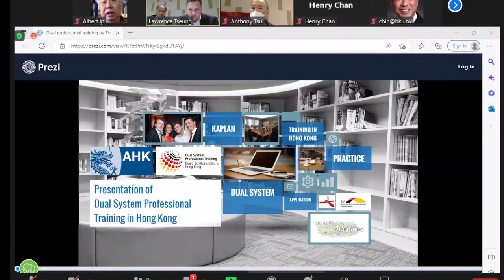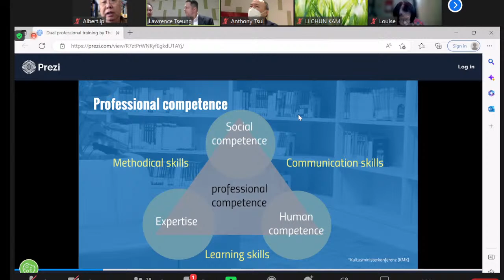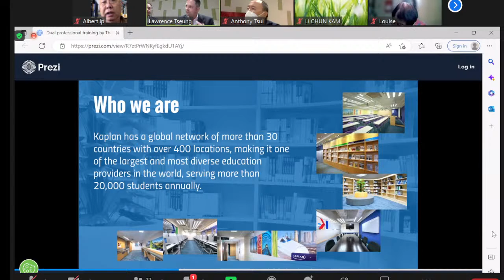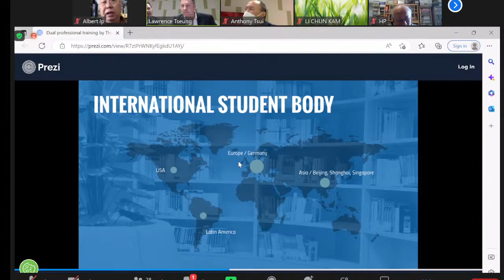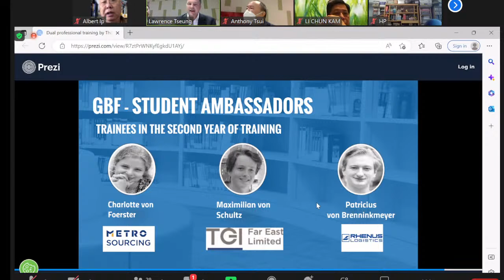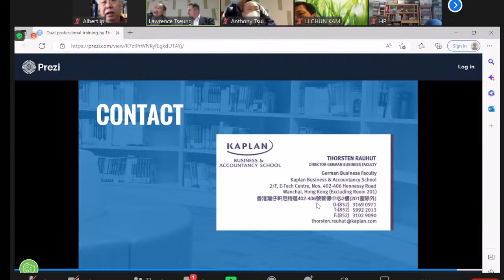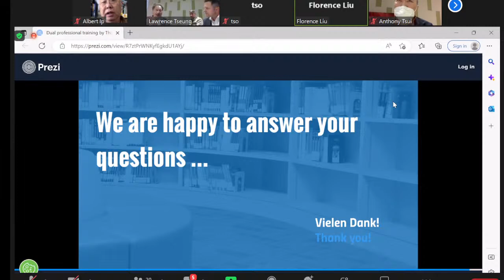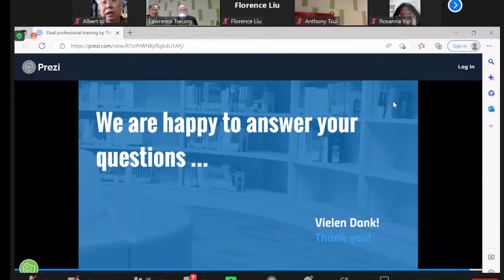[直播] 雋悅工作室 : 2023年 2 月 11 日(星期六) 香港上午10時至12時 講题：Dual System Professional Training in Germany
Title : The success model of Dual System Professional Training in Germany
Speaker：Mr. Thorsten Rauhut
Host：Dr. Law Hing Chung

Brief introduction of content:
Mr. Rauhut will present the German education system and the role of the vocational training. He will explain in detail the function of the dual professional training in general as well as the vocational training program in Hong Kong.

Speaker biography:
Mr. Thorsten Rauhut is the
Director of the German Business Faculty in Hong Kong since 2017.
He has
・several years of professional experience at a vocational school in Germany
・Completion of the I and II state examinations in the context of teacher training
・Master degree in Finance and Banking
・Several years of professional experience in business and insolvency consulting
・Study of Business and Economics, and
・Training as a banker and paramedic